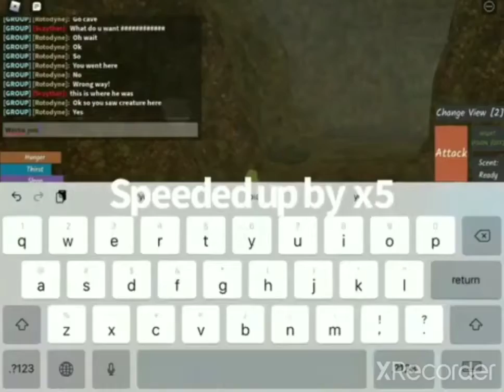The Investigation 1 From Rubix_lol Plays (Wait Till The End 😢)